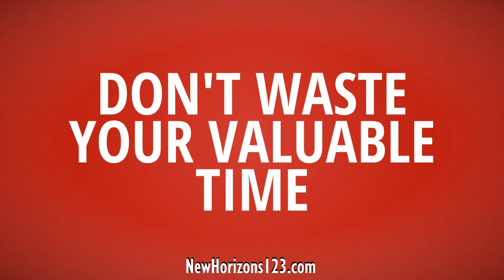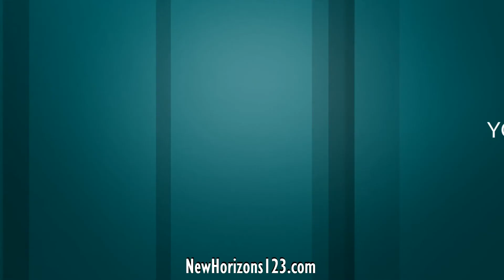Video Marketing Made Easy With The Right Tools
For those of you who want to create your own videos, there are so many choices of platforms and templated programs to choose from. New Horizons 123 creates videos FOR clients but also helps DIY video marketing clients choose the best tools available for creating their own videos. In addition, we offer suggestions and freebies for elements like music and images needed to create video projects.

Even those who want to create their own videos might need some training and guidance. New Horizons 123 offers consulting and training options totally customizable to suit each client's needs.